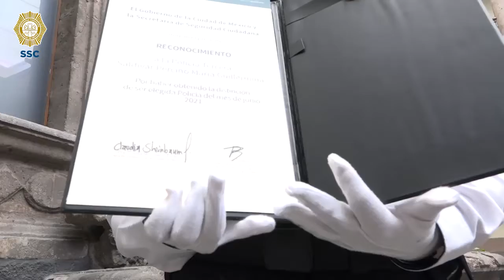Condecorada de la PolicíaTurística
👮🏻‍♀️ Reconocemos a nuestra Policía Tercero, María S., perteneciente a la PolicíaTurística, por encontrar a un menor de edad en la Alameda del CentroHistórico, su acción representa el compromiso de salvaguardar y proteger a la ciudadanía.